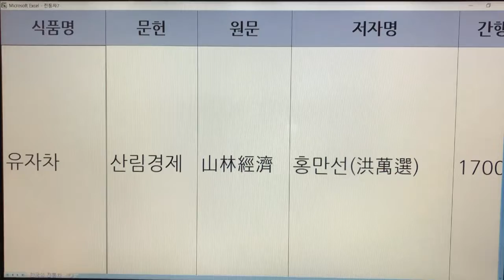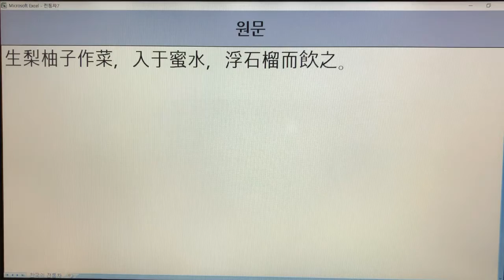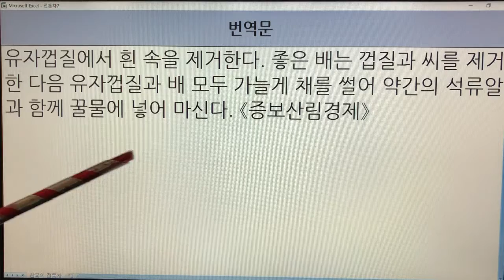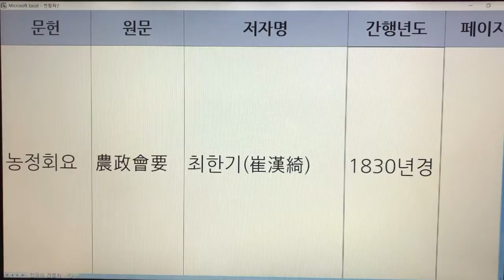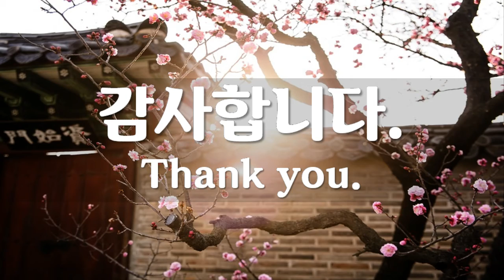한국 전통차(Korea Traditional Tea) - 31. 유자차 : 문헌 4개(산림경제, 박해통고, 임원십육지, 농정회요)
기록 - 5개
유자차 - 산림경제
유자차 - 박해통고
유자차 - 박해통고
유자차 - 임원십육지
유자차 - 농정회요